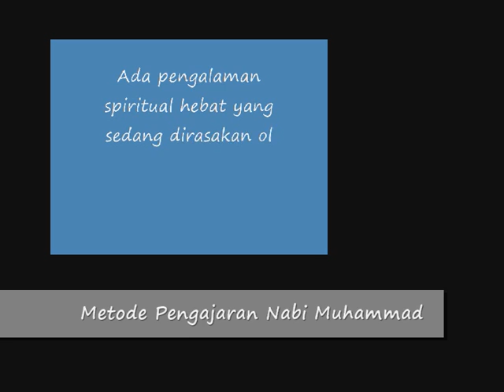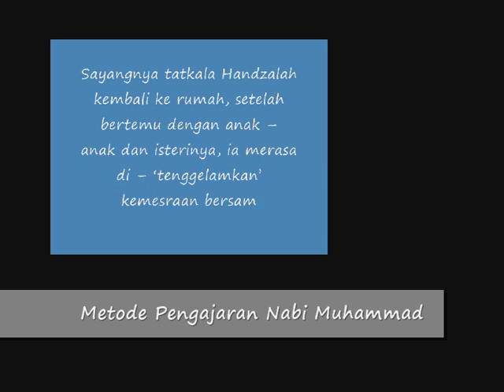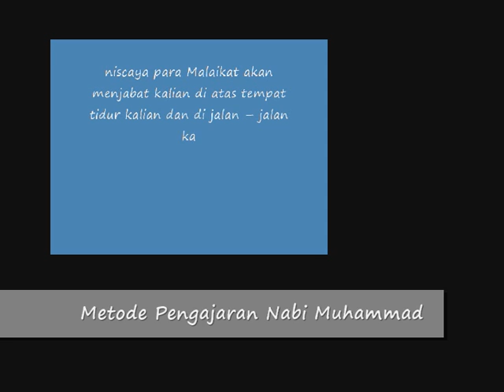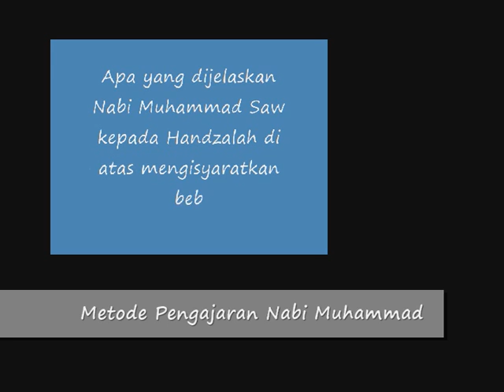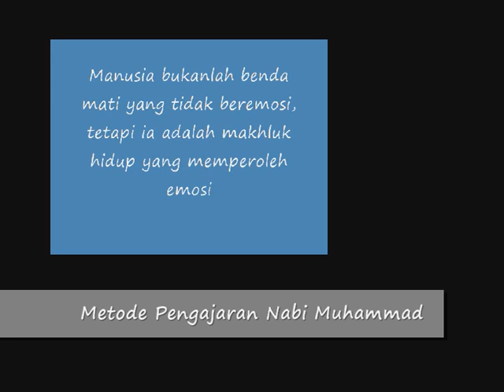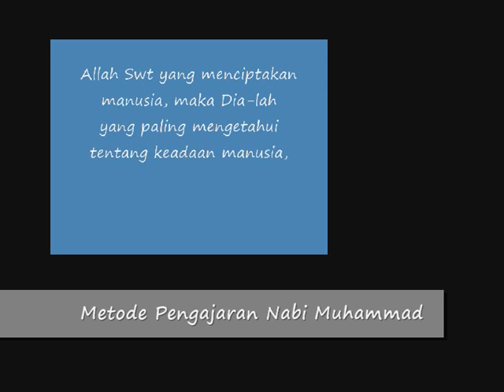Metode Pengajaran Nabi Muhammad Saw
Dikutip dari buku Menyelami Samudera Ilmu Hikmah Mendalami Rahasia Bathin yang memberikan pencerahan bagi Kaum Muslimin